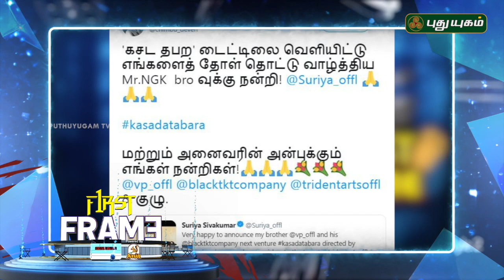Trisha's first look in 'Raangi' out | First Frame | 24/05/2019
Actress Trisha is currently working on her movie Raangi with director Saravanan of Engeyum Eppothum fame. The film has been titled ‘Raangi’ and ace director AR Murugadoss has penned the story and dialogues of the film. While the film was only a few weeks ago, the team is all set to fly to Uzbekistan for a locations recce, next week.